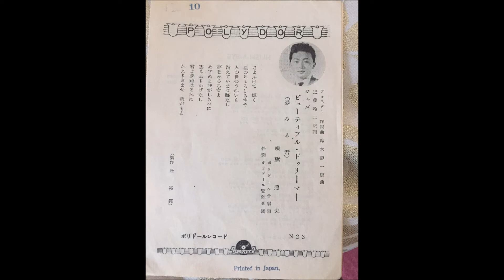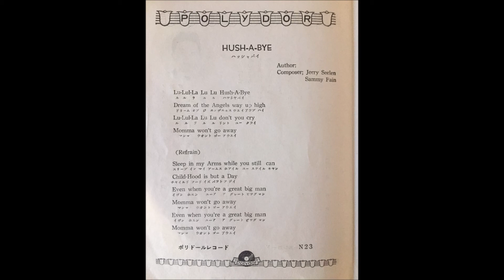Yoshifumi Shimada-Hush A Bye (195?)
When i upload my Japanese 78s the translation of the title is not always  accurate so it's the translation of the title is wrong please let me know and i'll change it
Polydor Japan 10083
(for the console stereo)
1972 Marantz model 2230 Receiver
 Early 70s Panasonic RD-7503 BSR turntable
1990s Kenwood Cassette player and CD player
I also have a 1956 RCA emp-1 portable record player